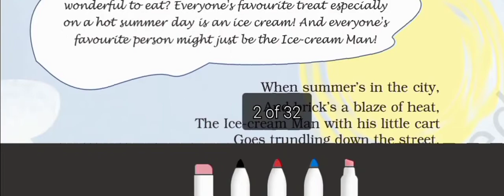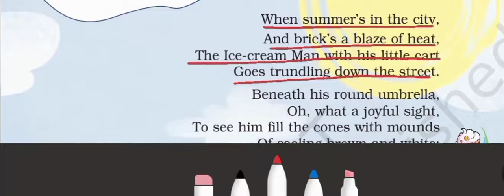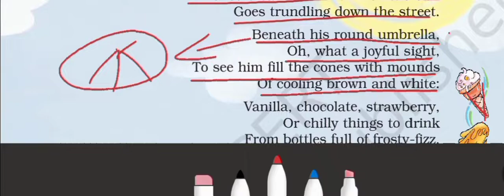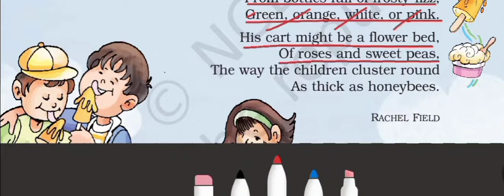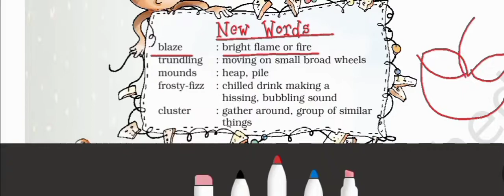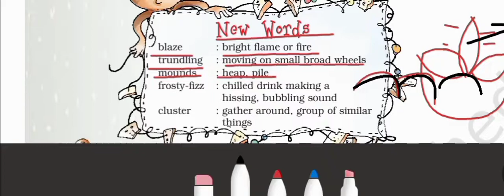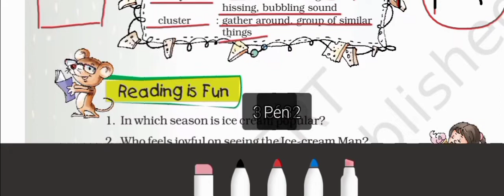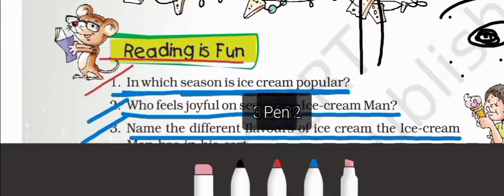ICE-CREAM MAN EXPLANATION || CLASS 5 ENGLISH MARIGOLD || PART 1